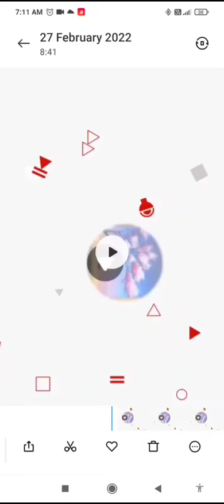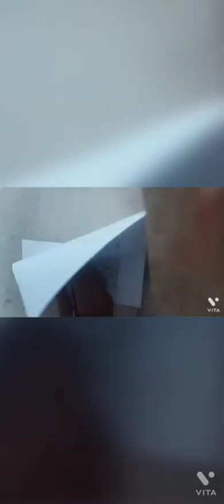joker drawing/step by step